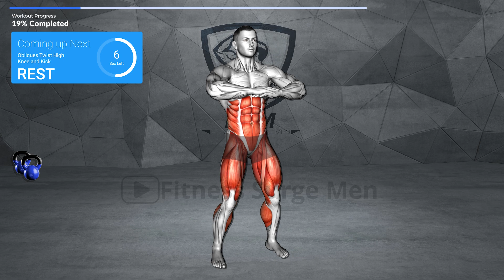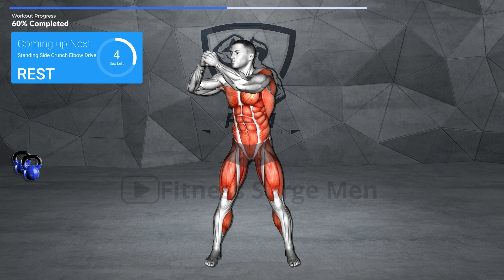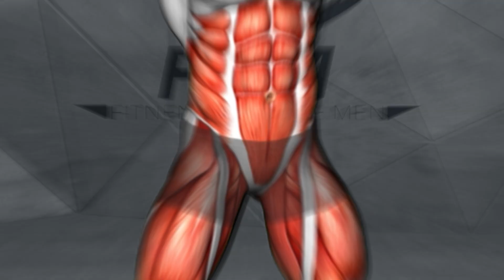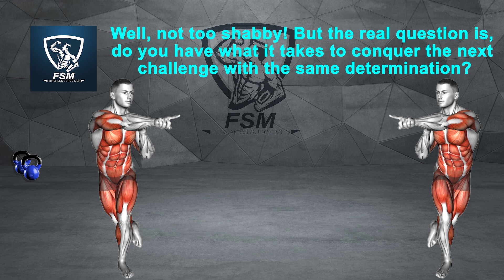10-Minute HIIT: The ONLY Cardio You Need (50% MORE EFFICIENT)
10-Minute HIIT: The ONLY Cardio You Need (50% MORE EFFICIENT)

Ready to burn fat faster and more efficiently than ever? This 10-minute HIIT workout is all you need to boost your cardio, torch fat, and maximize calorie burn with 50% MORE EFFICIENCY than regular fat-burning workouts! In just 10 minutes, you’ll not only push your limits but also trigger the EPOC effect (Excess Post-exercise Oxygen Consumption), helping you burn calories long after the workout is done.

Why is HIIT the ONLY Cardio You Need?
Compared to steady-state cardio, HIIT workouts can burn 6-15% more calories through EPOC. Research shows that HIIT is up to 50% more effective for fat loss by stimulating metabolic adaptations, fat oxidation, and afterburn, even with shorter workout durations. So, if you want to increase your fat-burning efficiency, this is the cardio you need!

What to Expect:
This all-standing HIIT workout is designed to burn up to 300 calories in just 10 minutes while focusing on full-body movements. No equipment required, and no floor exercises involved! Perfect for when you're short on time, this workout engages your legs, core, and arms to build strength, endurance, and coordination, all while keeping your heart rate elevated for maximum fat loss.

How EPOC Supercharges Your Fat Burning:
EPOC is the afterburn effect triggered by intense workouts like HIIT. Once activated, your body continues burning calories long after your workout ends. By performing this workout, you’ll experience up to 15% more calorie burn post-exercise compared to steady-state cardio, making it far more efficient for fat loss.

Workout Breakdown:
0:00 Jumping Jack Toe Touch
01:10 Bodyweight Full Squat with Overhead Press
02:05 Obliques Twist High Knee and Kick
03:00 Half Squat Torso Punches
03:55 Reverse Lunge Knee Drive
04:50 Skater Hop Tap
05:45 Standing Side Crunch Elbow Drive
06:40 Squat Side Power Kick
07:35 Wide Stance Jump Squat to Narrow Stance Jump Squat
08:30 Standing Air Bike Toe Touches

Why Choose This HIIT Workout?
Burns up to 300 calories in just 10 minutes
50% MORE EFFICIENT than regular fat-burning workouts
Triggers EPOC for extended afterburn, continuing calorie burn after your workout
Increases endurance and boosts metabolism
Strengthens your core, legs, and arms without needing any equipment
This is the ONLY cardio you need to level up your fitness, lose weight, and get stronger. Ready to unlock the full potential of HIIT?